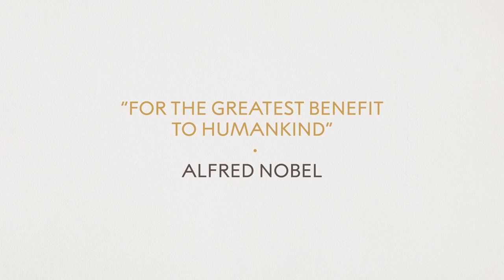Maria Ressa, Nobel Peace Prize 2021: Official interview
Interview with the 2021 Nobel Peace Prize laureate Maria Ressa, September 2022 in Oslo, Norway.
00:00 Why did you decide to become a journalist?
01:11 Why is press freedom so important?
02:29 What is the difference between misinformation and disinformation?
02:51 How can we combat disinformation?
05:03 You've been threatened with imprisonment. How do you keep hope?
07:09 You have a lot of young changemakers looking up to you. What is your advice to them?
09:45 What gives you hope about the future?
10:53 How do we build trust within a global community?
12:03 How can other people step forward to be a catalyst for change?
13:20 How do people look within themselves to find their values?
14:19 How do we detox ourselves from social media?
15:23 Why is lifelong learning so important for people?
16:21 When circumstances are bleak, how do you push forward?